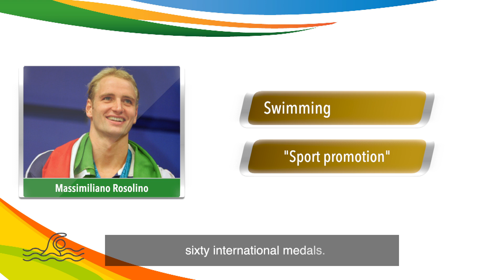Massimiliano Rosolino - Special Award "Sport promotion"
Massimiliano Rosolino, Special Award "Sport promotion" at XXVII Edition Fair Play Menarini International Award.